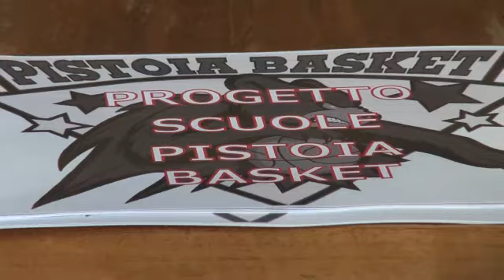Pistoia Basket nelle scuole: il progetto raccontato da Galanda e Mantica [PistoiaBasketTV]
Pistoia Basket Tv - La web tv ufficiale della Giorgio Tesi Group - Pistoia Basket 2000